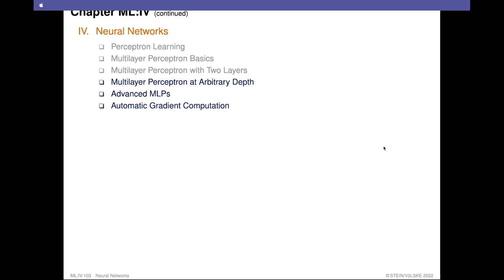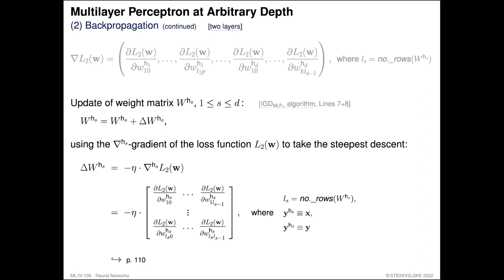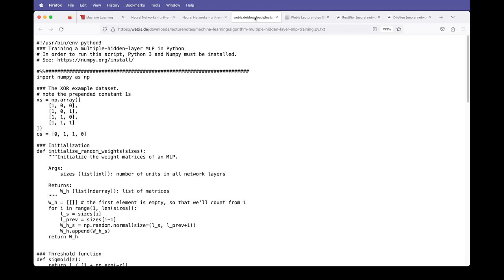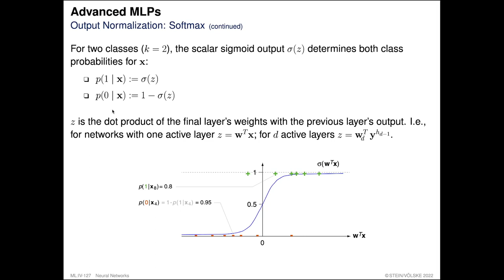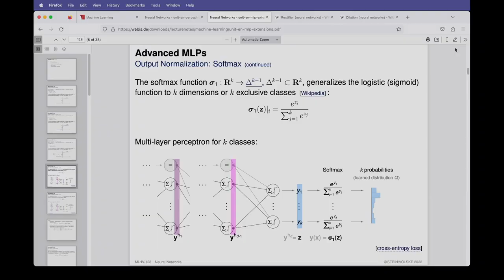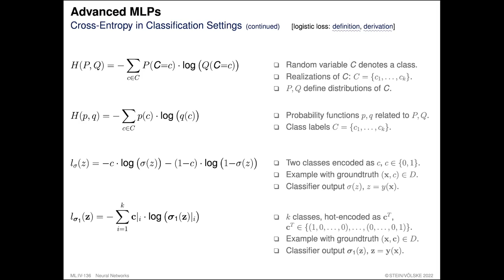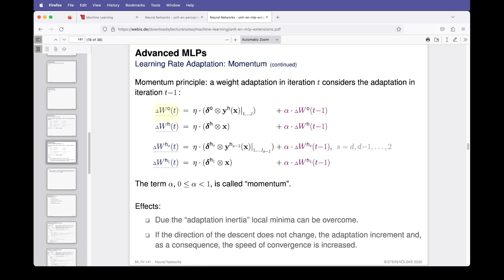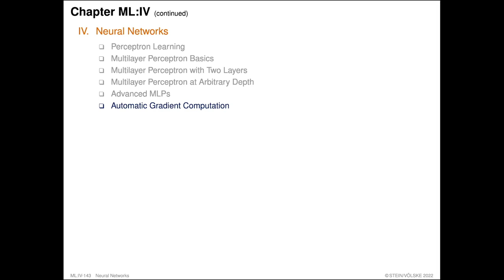Machine Learning » Neural Networks » Advanced Multilayer Perceptrons